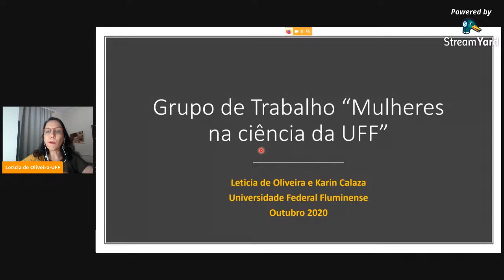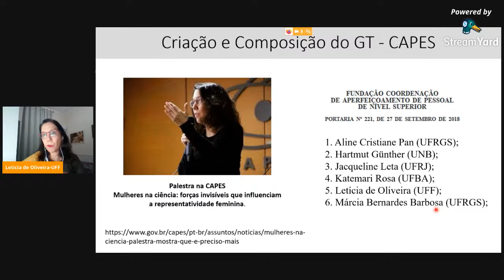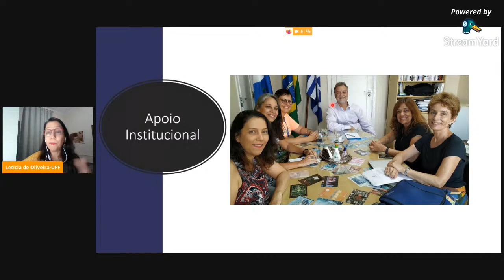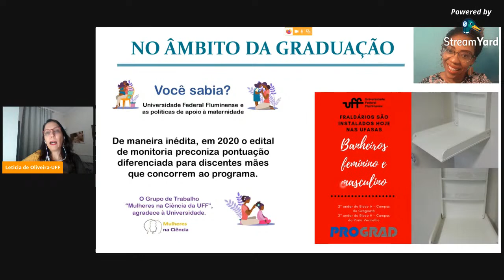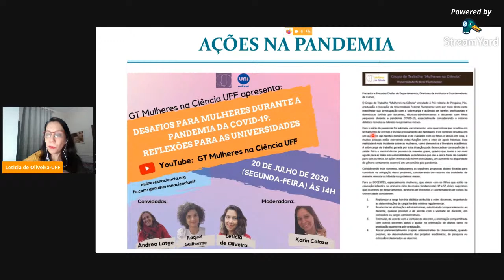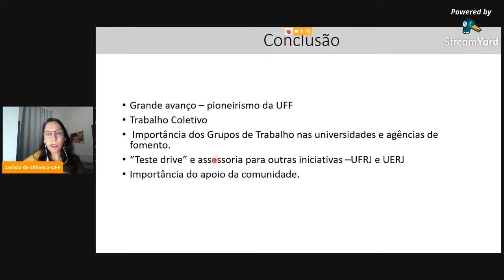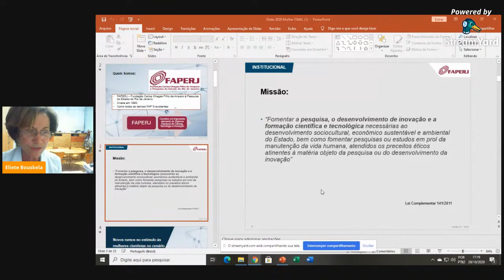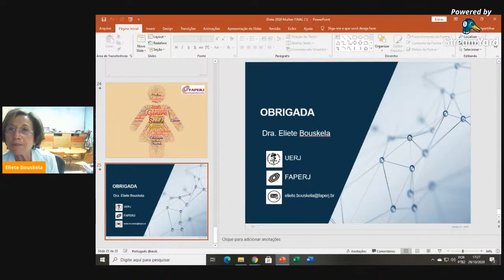Evento Comemorativo dos 2 anos do Grupo de Trabalho Mulheres na Ciência da Proppi/UFF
29 de Outubro às 16h.

16 h - Mesa de abertura
Karin Calaza (Vice coordenadora do GT - Mediadora)
Antônio Claudio Nobrega (Reitor da UFF)
Andrea Latgé (Pró-reitora de Pesquisa, Pós-graduação e Inovação)

16:15 h – Avanços e perspectivas para o GT de Mulheres da UFF
Leticia de Oliveira (Coordenadora do GT)

16:30 h - "Políticas de Apoio às Mulheres na Ciência"
Professora Denise Pires de Carvalho (Reitora da UFRJ)
Professora Eliete Bouskela (Diretora Científica da FAPERJ)
Professora Helena Castro (GT de Mulheres na Ciência da UFF – mediadora).